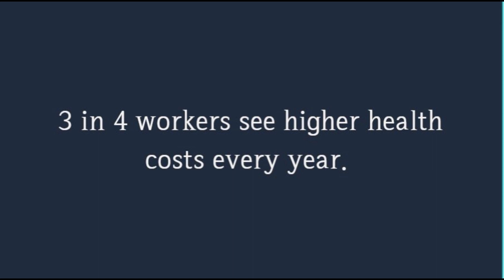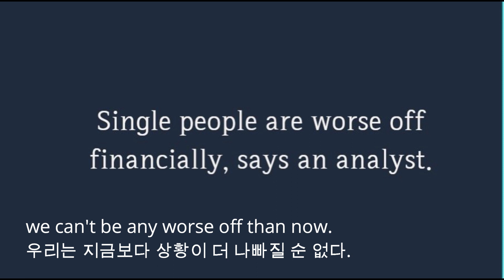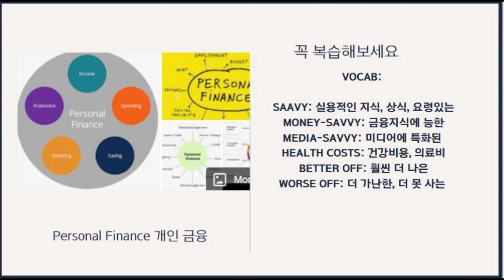[매일매일 영어쉐도잉 ep.36] 영어 뉴스로 공부하기 - 개인 금융편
[매일매일 영어쉐도잉 ep.35] 영어로 영어뉴스 공부, 미 연준 테이퍼링

안녕하세요 사랑하는 Saemiful 가족 여러분,

오늘 매일매일 영어쉐도잉은 미 연준과 관련된 헤드라인 훈련입니다.

Xo,
Saemi

Timestamps:
00:00 Intro
0:17 헤드라인 shadowing
1:07 첫번째 헤드라인 해석
2:18 두번째 헤드라인
3:06 세번째 헤드라인
4:12 Vocab Review

MY Books:
🚀  네이티브는 쉬운 영어로 말한다 -경제 뉴스 헤드라인편

* 영어뉴스 효율적으로 공부하는 방법 - 외신 헤드라인 분석 Top 3 step-by-step guide to understand economic news

WHO AM I:
I’m Saemi, a former financial journalist turned media and communciations scholar, YouTuber, author, and pianist having worked across three different continents, 4 different cities in NYC, Chicago, London, and Seoul.  I make videos that explore the strategies and tools that help us live happier, healthier and more fulfilling lives.

GET IN TOUCH:
If you’d like to talk, I’d love to hear from you. I try my best to reply to things but there sadly aren't enough hours in the day to respond to everyone 😭